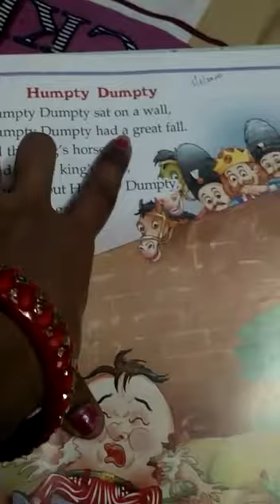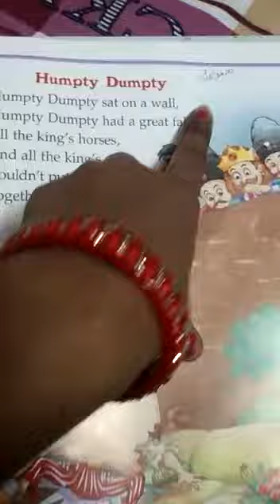CLASS LKG ENGLISH RHYME HUMPTY DUMPTY